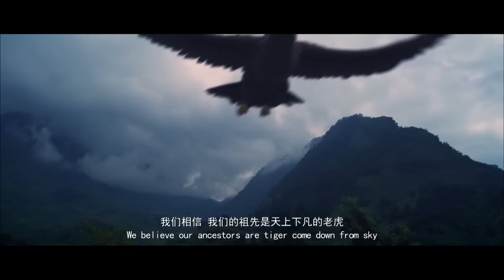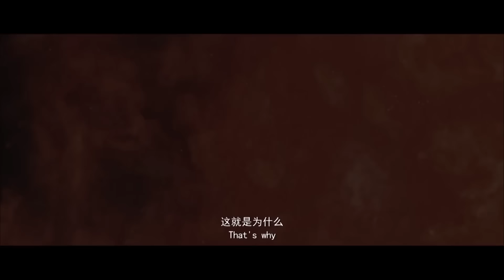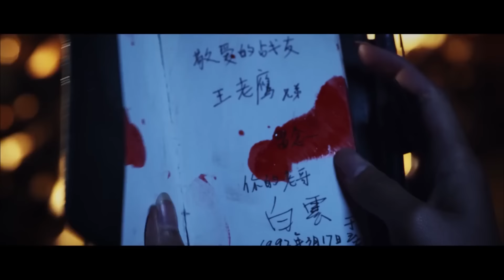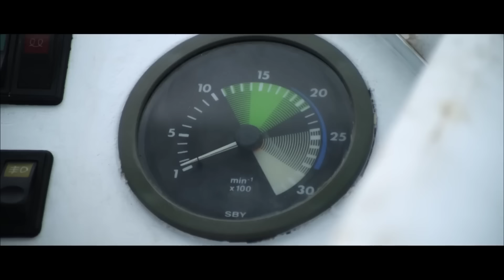浴血丛林 | 黑势力掠夺丛林资源，丛林战士用标枪长矛抵抗火箭枪炮 | 动作 | 功夫 | 枪战 | 犯罪 | ENGSUB | 甄子丹 邹兆龙 余男 释彦能 安志杰 潘霜霜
白雪等五个来自中国大都市的女子背包族和朋友老鹰，在东南亚偶遇英俊帅气的当地旅游节目主持人丹尼斯，大家相约在进入密林探险，不料却陷入黑势力的夺宝阴谋，遭遇了灭顶之灾。特种兵老鹰、身手不凡的五个都市美女、以及英勇的虎族战士，与黑势力展开了惨烈的殊死奋战……

导演: 傅华阳
编剧: 傅华阳 / 许莎朗
主演: 甄子丹 / 邹兆龙 / 余男 / 释彦能 / 安志杰 / 潘霜霜
类型: 动作 / 惊悚 / 冒险
制片国家/地区: 中国大陆
语言: 汉语普通话 / 英语
片长: 100分钟